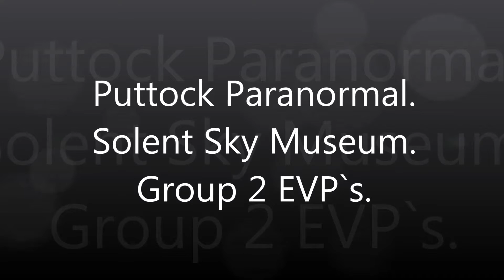EVP Solent Sky Group 2.